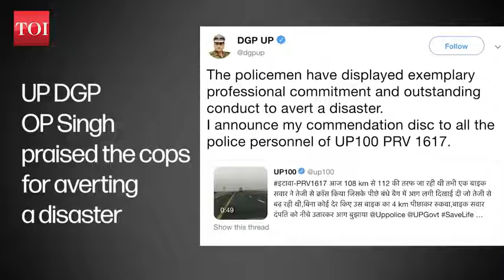The motorcycle caught fire